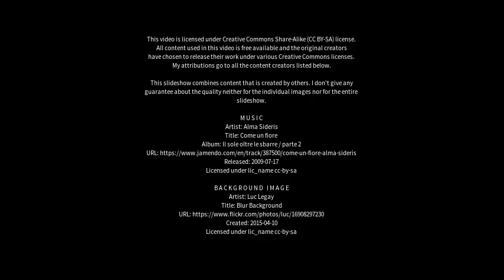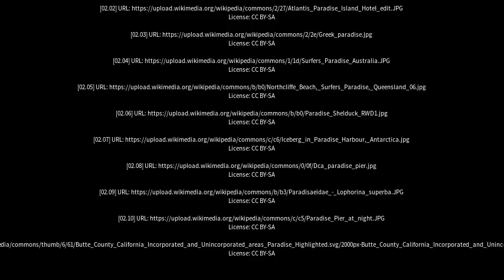Best places to visit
Best places to visit - Paradise (Australia) Best places to visit - Slideshows from all over the world - City trips, nature pictures, etc.